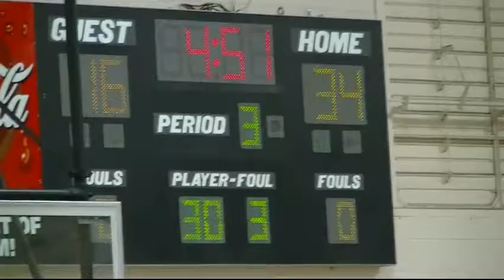WEST CARROLL vs Cane Ridge GHS GAME 13 3rd Quarter